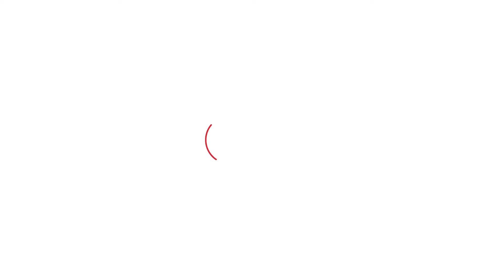Haryana Lok Sabha Election Result 2024 : Result से पहले Tanwar ने Haryana को लेकर किया बड़ा दावा!